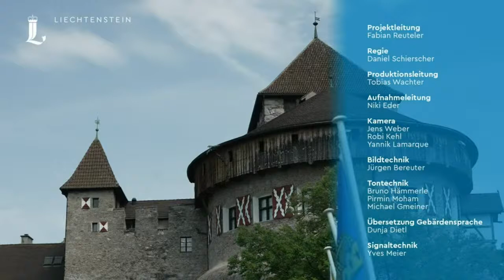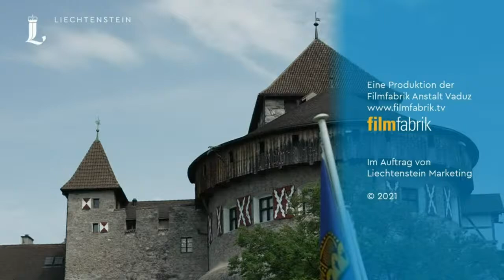Staatsakt im Rosengarten 15.08.21